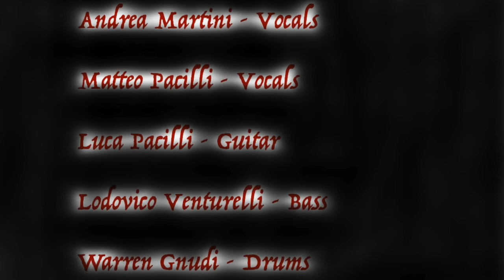Eodem Sanguine - Django (Official Track)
Eodem Sanguine - Django

Andrea Martini - Vocals
Matteo Pacilli - Vocals
Luca Pacilli - Guitar
Lodovico Venturelli - Bass
Warren Gnudi - Drums